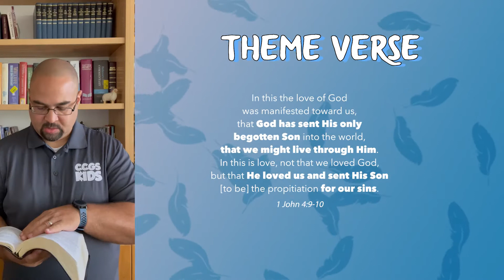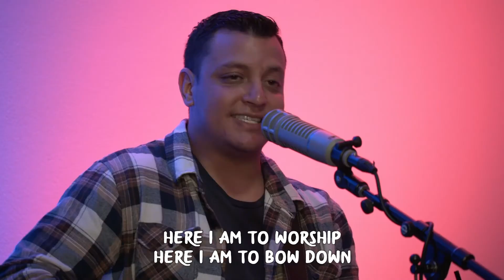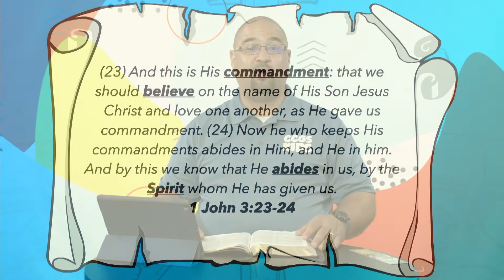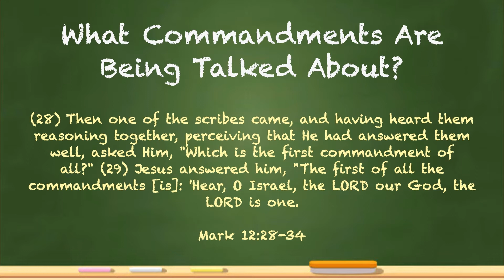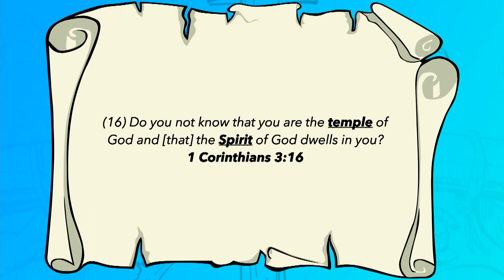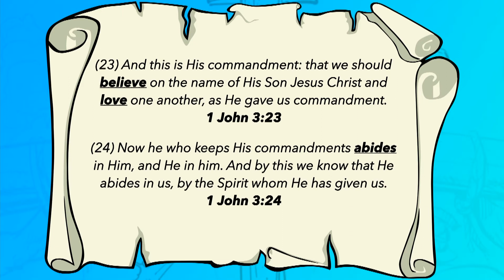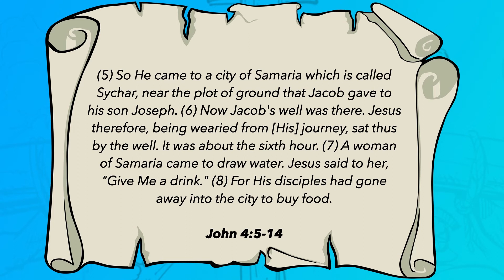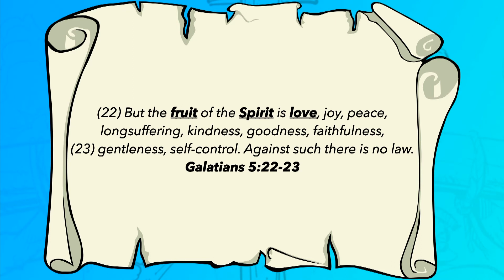CCGS Kids - Church at Home EP72 // God's Love For Us, Week 8 (1 John 3:23-24)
Welcome to the CCGS Kids - Church at Home!

Get ready with your Bibles in hand!
Turn to 1 John 3:23-24 as we learn about "God's Love For Us."

Thank you Calvary Curriculum.